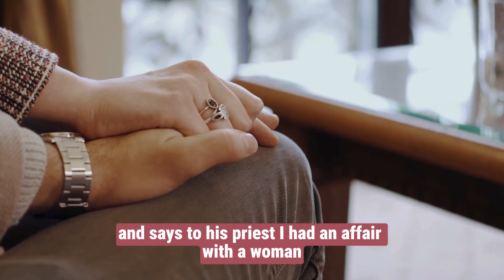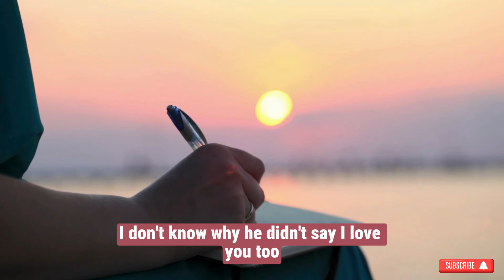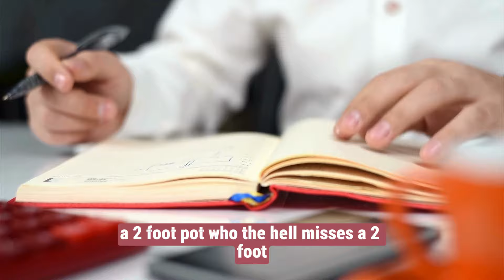😂 joke of the day | A married man goes into a confessional and says to his priest:..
Joke : 1
A married man goes into a confessional and says to his priest:.

00:03  A married man goes into
00:55  Diary Entries of a Married Couple